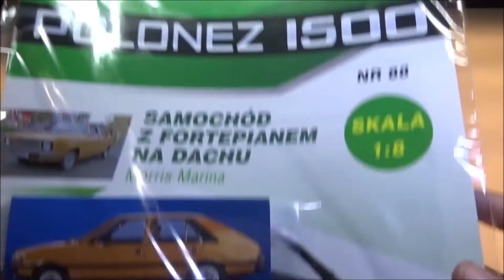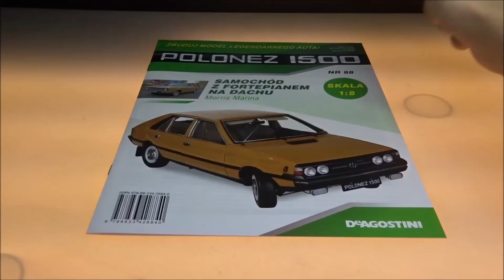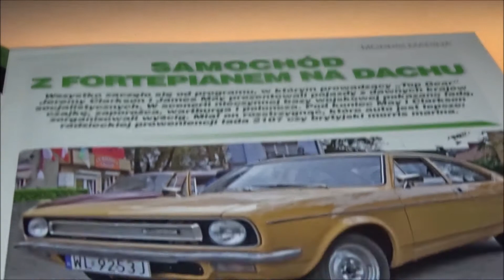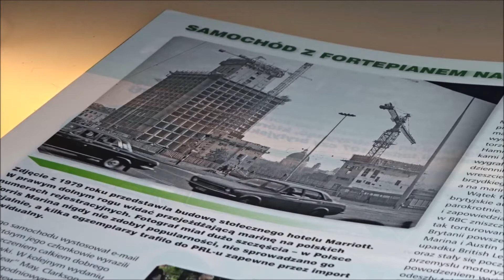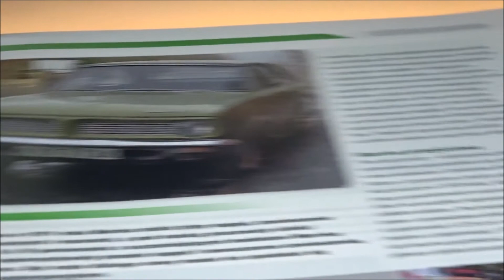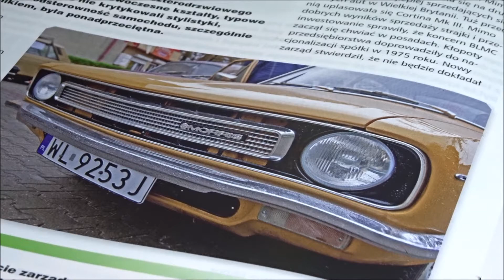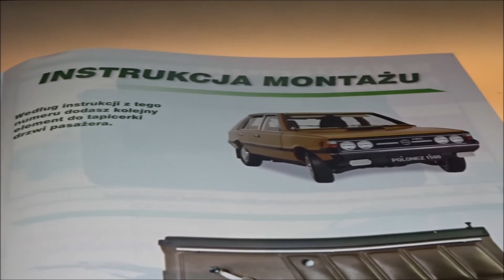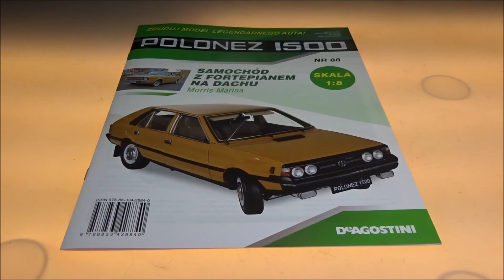Deagostini - Polonez 1500 - Numer 88 - Prezentacja i Montaż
Deagostini
Polonez 1500
NUMER 88 :
Polonez 1500 część 88
Części: drzwi pasażera.
CO W FILMIE:
** 0:00 - Wstęp
** 0:34 - Zestaw Części
** 0:53 - Montaż
** 1:20 - Po Montażu
** 2:31 - W Numerze
** 9:43 - Podsumowanie
**10:11 - Koniec
s3-NeoV